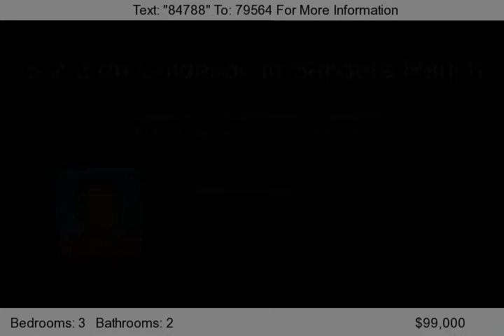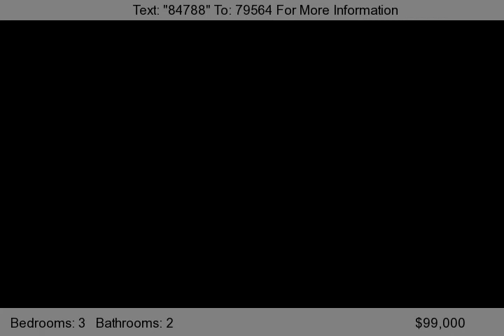14121 Filly Street, Fort Worth, TX 76052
Culdesac in North Fort worth near Alliance airport.  Home has an open floor plan with a large eat-in kitchen overlooking the fenced back yard.  The large living area has a central fireplace ready for your decor.  Don't miss the award winning Northwest ISD schools in a growing area that still feels like an escape from the city.  Sq ft per TAD deemed reliable but not guaranteed.  Buyer to verif...